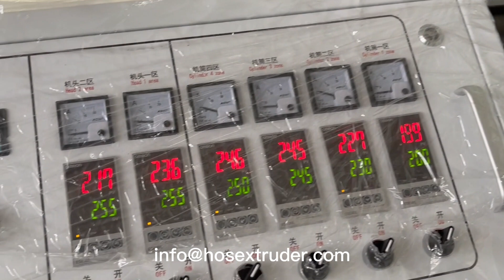high speed Single wall corrugated pipe extrusion machine line for krah spiral wound pipe machine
Technical Specifications SJ-65 Corrugated  Pipe machine
Ⅰ.Picture of PVC/PP/HDPE Corrugated pipe your reference
Ⅱ.Its Application
Instrumentation, control cabinet, equipment manufacturing, engineering installation, train, bus, subway, tool machinery, automation and other industries
Ⅲ. Corrugated  Pipe Machine
Ⅳ. Process flow:
Raw material + master batches ,mixing ,vacuum feeling ,material dryness , single screw extruder ,extrusion mould ,forming machine ,double winder , finished product inspecting & packing
Part1.Summarize:
1、Electric power condition: Customized
2、Suitable material: PP/EVA Pellet or Material professional for Stretch pipe
3、Suitable pipe range: Ø16-75MM

Jingda Flex Hose Extruder Manufacturer, China
Flex PVC Hose Production Factory.
Polyester Yarn Factory.
Galvanized Steel Wire Factory.
It has been imitated all the time and has never been surpassed. It has been deeply engaged in the hose machinery industry for 30 years, with stable quality and the most professional, providing all services from raw materials to final products.
Conctact: Mr. Evan Meng
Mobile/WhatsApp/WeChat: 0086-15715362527